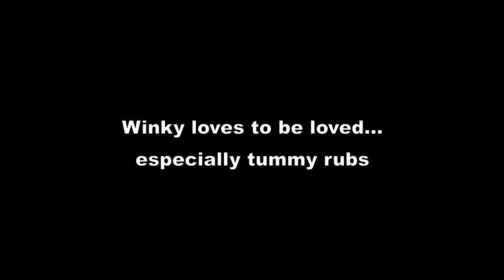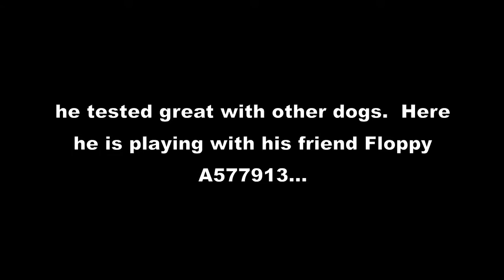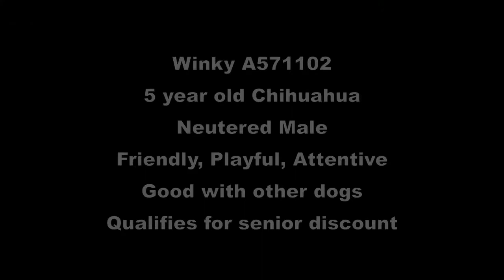Winky has been at VCAS over 60 days and is running out of time.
Winky is a cute and adorable 5 year old neutered male Chihuahua.  As you'll see in the video, he's not just another brown Chihuahua.  He's very attentive, friendly, and great with other dogs.  He's working on some new tricks hoping to catch the eye of that special someone that will take him home.  Visit VCAS soon and meet Winky.